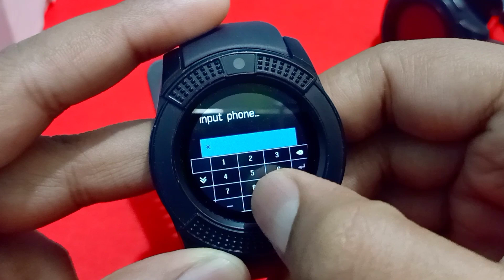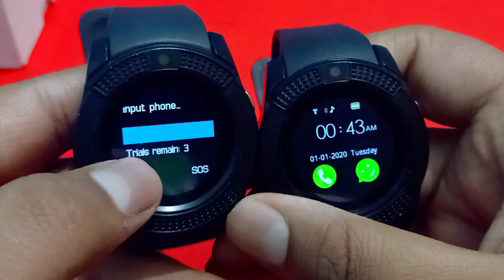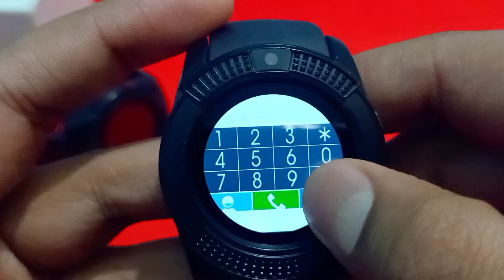How to set Lock in smart watch ? || v8 smart watch || lock comparison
Hello guys in this video I have talked about v8 Smart Watch for more information watch the video fully.

BUYING LINK FOR THIS WATCH:-

bhul gaya dalna 😂

OTHER SMARTWATCH YOU CAN CHECKOUT:-

TOPICS COVERED :-

1. Apps of Smartwatch
2. apps of smartwatch
3. Apps of V8 smartwatch
4. all apps of smartwatch
5. All apps of smartwatch
6. All apps of V8 smartwatch
7. DZO9 smartwatch  all apps
8. V8 smartwatch all apps
9. Secret settings of V8 smartwatch
10 . Secret settings of smartwatch
11. Secret settings of DZO9 smartwatch
12. Techno Tube
13. allappsofV8TechnoTube
14. Flash Light in smartwatch
15. Flash Light in V8 smartwatch
16. Flash Light in DZO9 Smartwatch
17. All features of V8 smartwatch
18. all features of v8 smartwatch
19. All Features of Smartwatch
20. All Features of V8 Smartwatch
21. smart watch
22. V8
23. DZO9
24. Smart Watch Features explained
25. smart watch
26. v8 smart watch